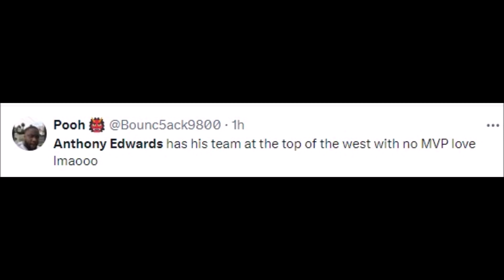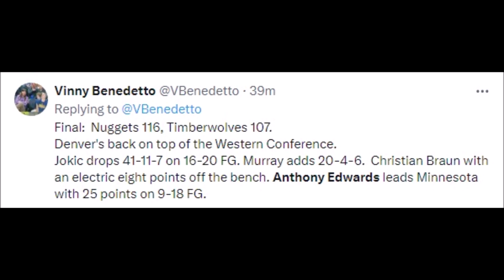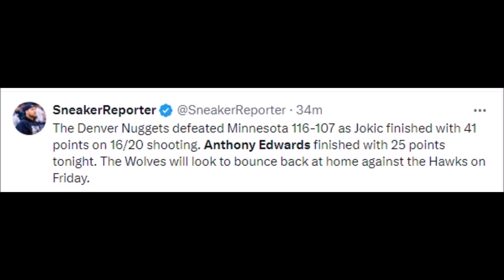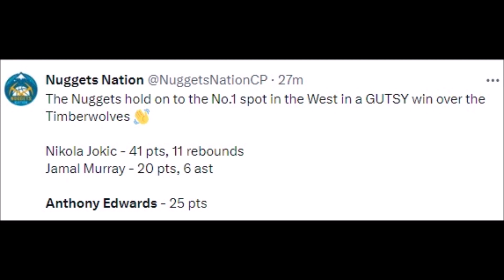NBA REACT TO ANTHONY EDWARDS VS DENVER NUGGETS | ANTHONY EDWARDS REACTIONS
Basketball History